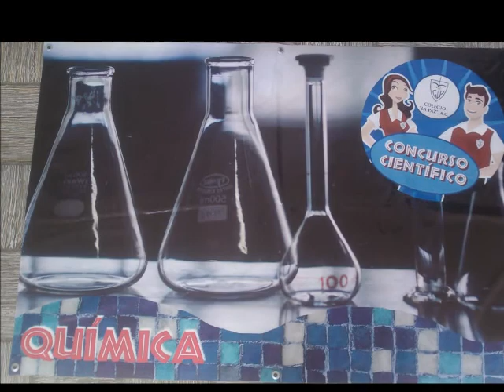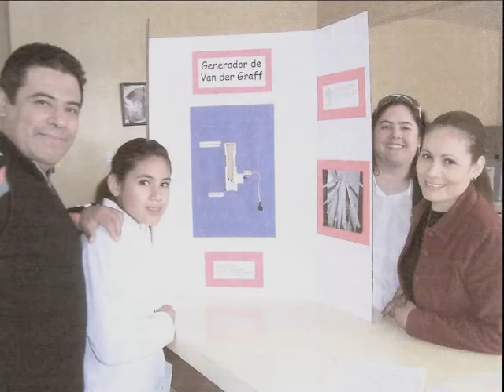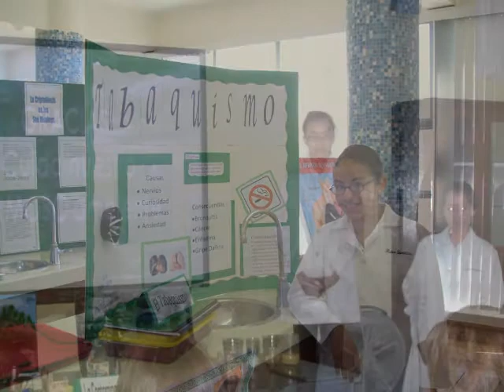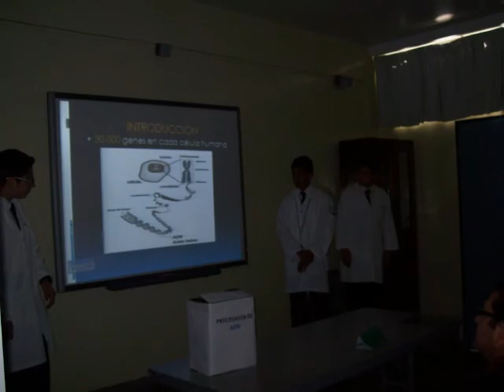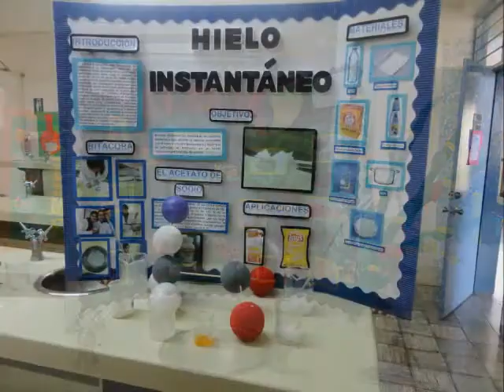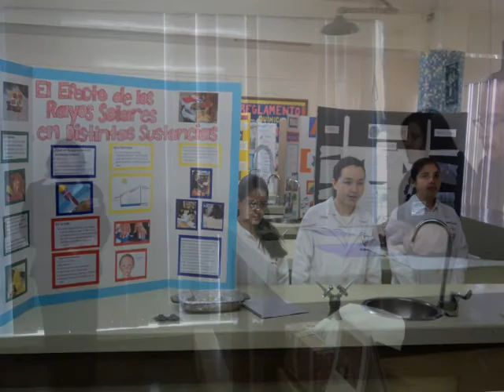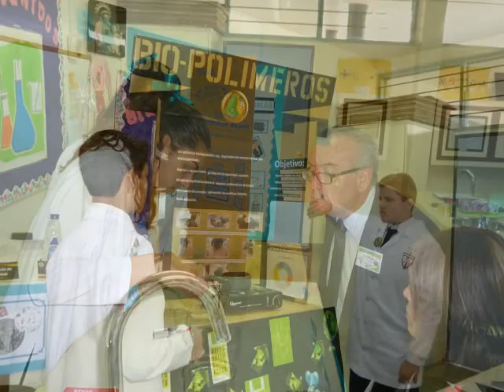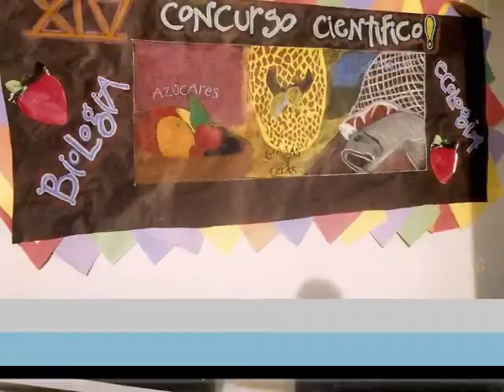XXV Concurso Cientifico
Colegio La PAz A.C.
11 de marzo 2015